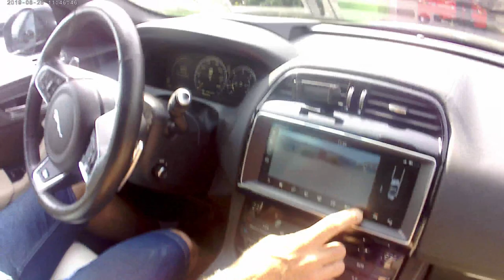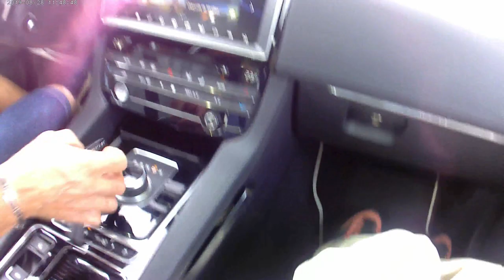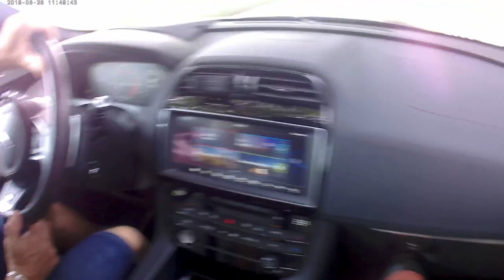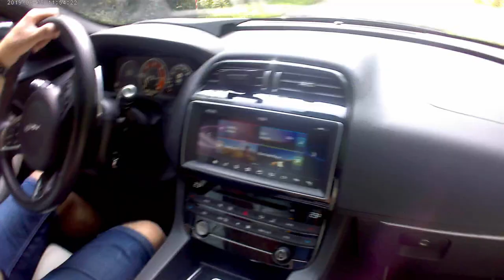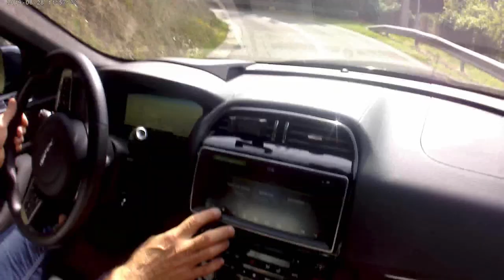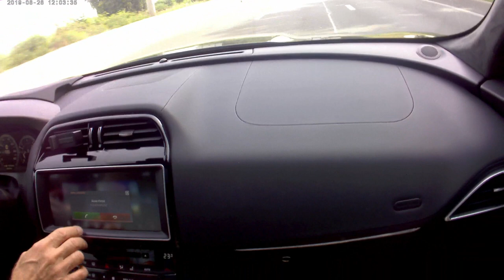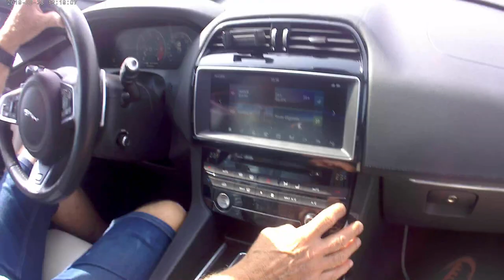Jaguar F-Pace POV